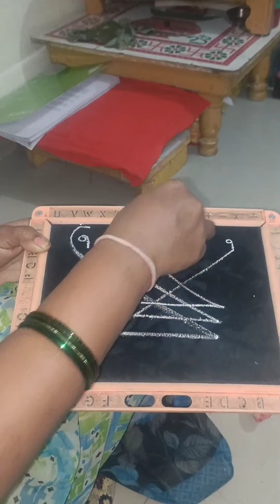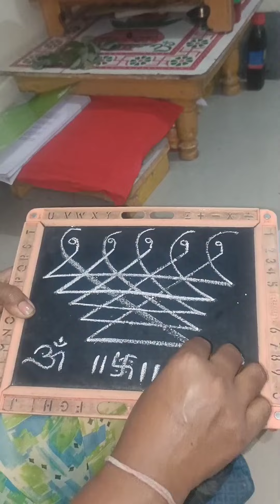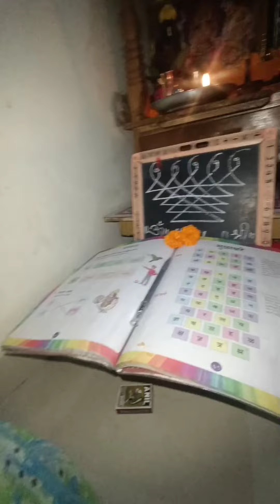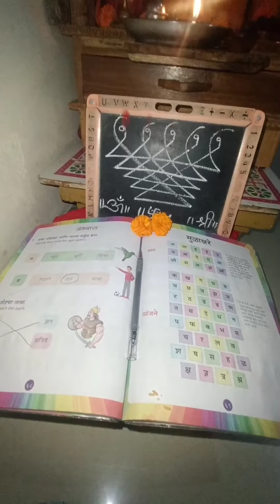दसरा सण मोठा नाही आनंदाला तोटा |दसऱ्याच्या शुभेच्छा 🌾 🎋शिलांगण, सोनं लुटणे, सरस्वतीपूजन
दसरा सण मोठा नाही आनंदाला तोटा | दसऱ्याच्या हार्दिक शुभेच्छा 🌾🎋 शिलांगण... सोनं लुटणे आपल्या परंपरा